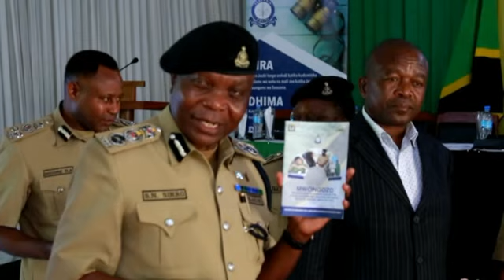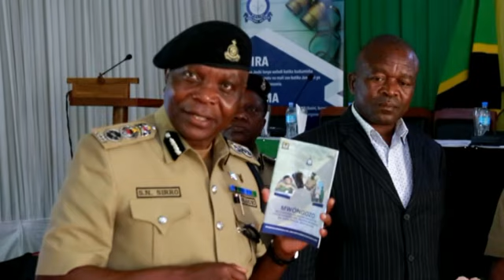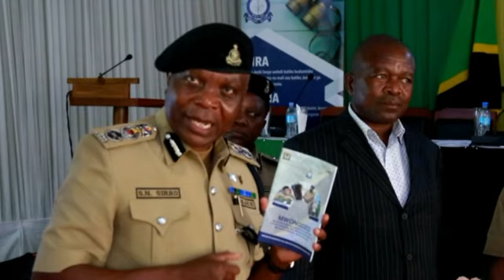'Kauli' ya IGP Sirro kwa waliopata Msamaha.